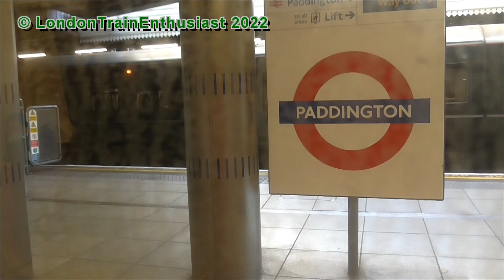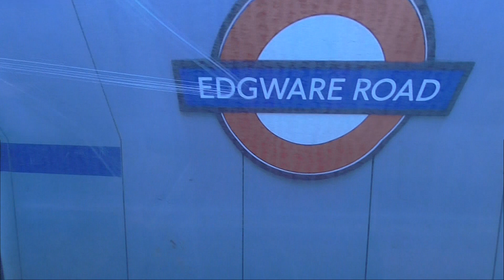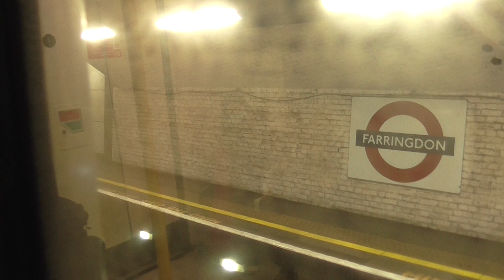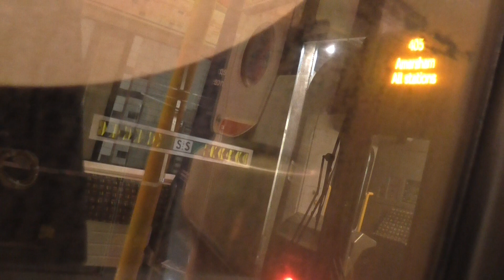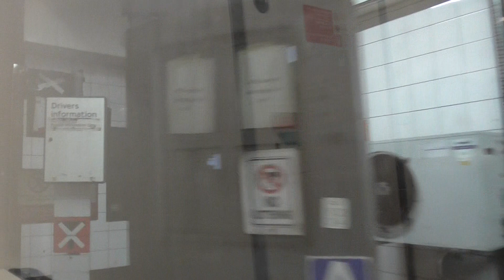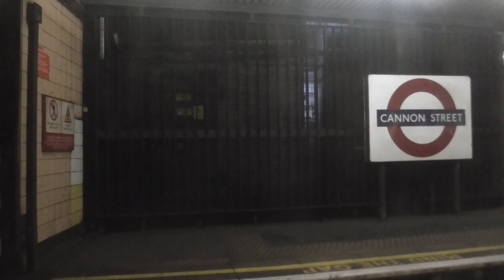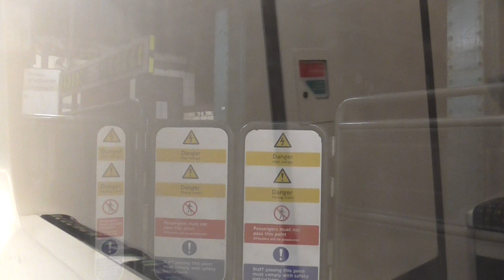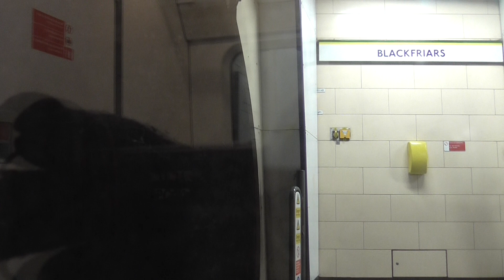Circle Line S7 Stock 21306 From Paddington to Embankment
(the announcements on the train were not working).

Paddington
Edgware Road
Baker Street
Great Portland Street
Euston Sqaure
King's Cross St. Pancras
Farringdon
Barbican
Moorgate
Liverpool Street
Aldgate
Tower Hill
Monument
Cannon Street
Mansion House
Blackfriars
Temple
Embankment

Saturday 12th March 2022, 8:33am